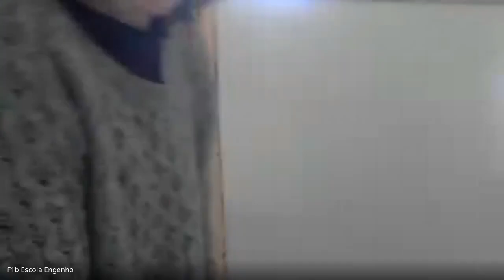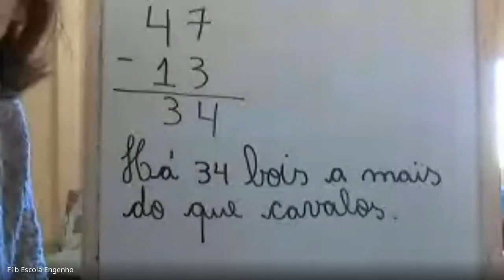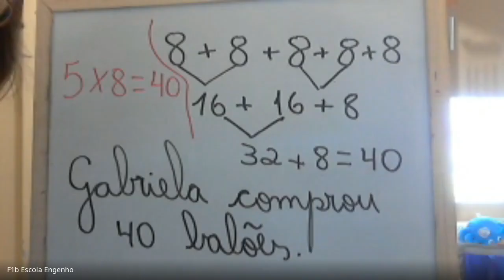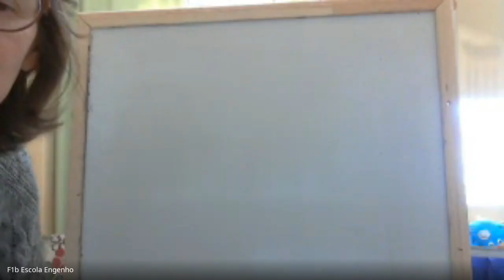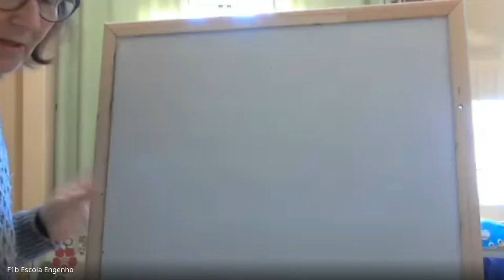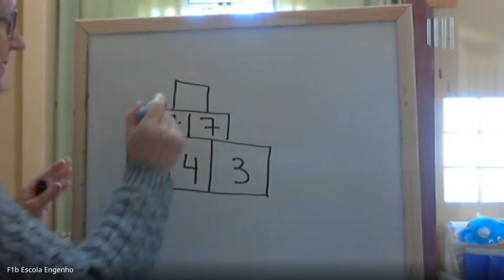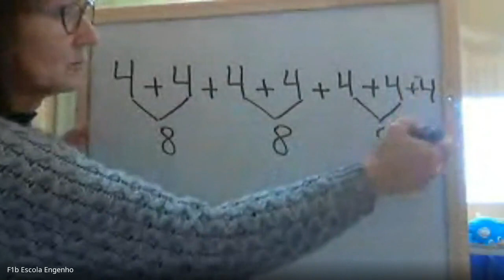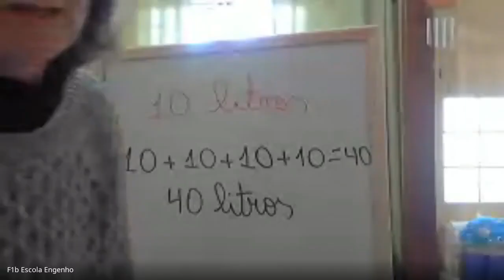2º ano - Matemática (2020-09-21 at 09_47 GMT-7)